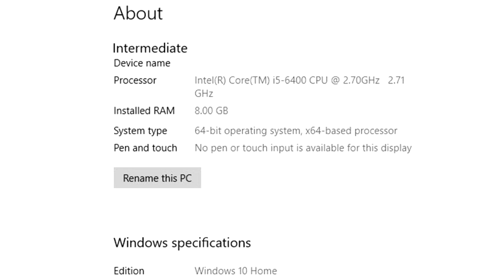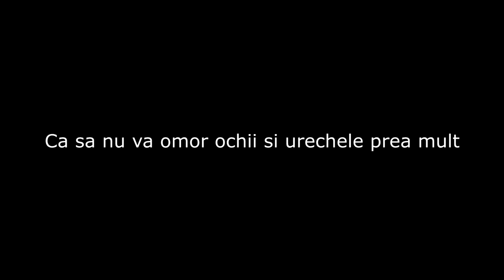StrongHeartGaming Q&A - Intrebari de pe live si cam atat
🔸INFORMATII UTILE 🔸